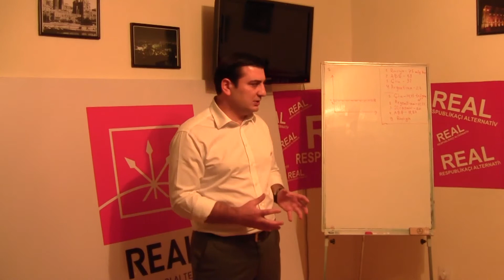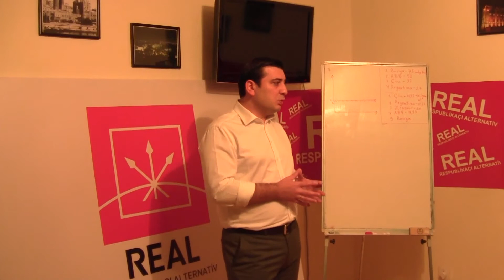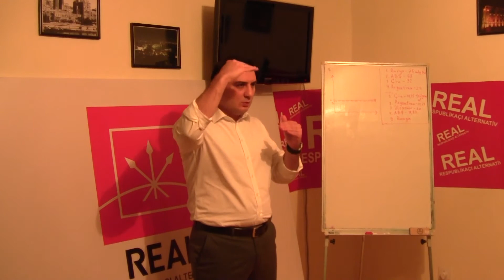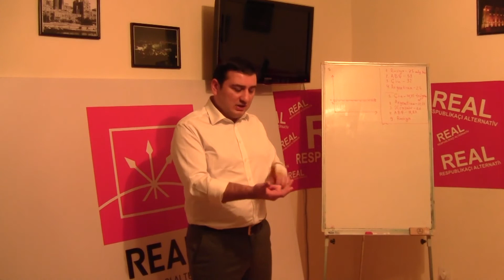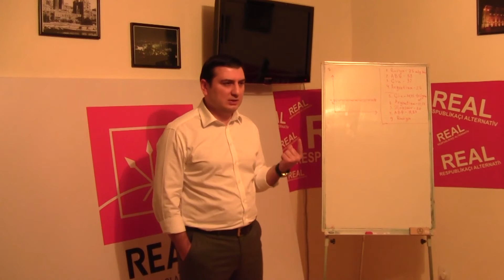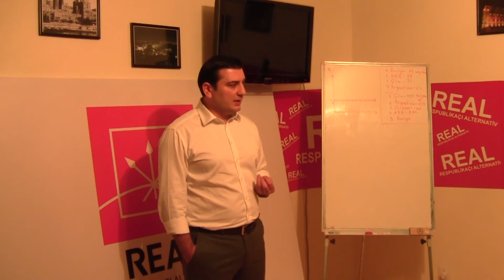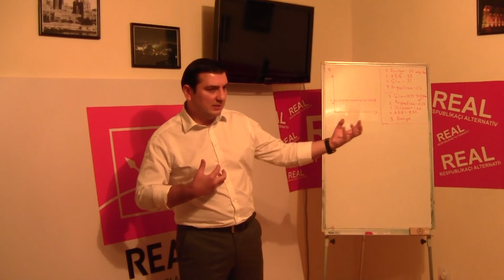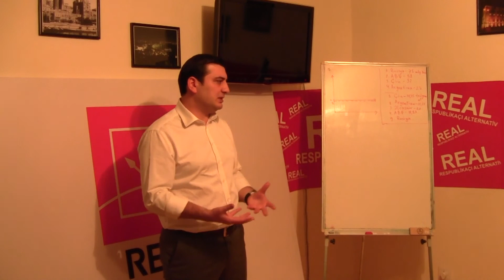Azərbaycanda siyasi dəyişikliklər: daxili və xarici faktorlar